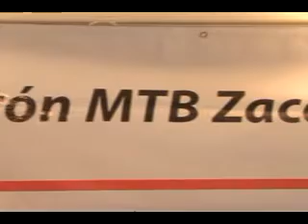zac 121018 anunciocarrera ciclismomontaña